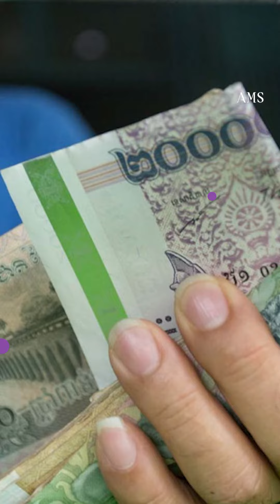IMF គាំទ្រការព្យាករសេដ្ឋកិច្ចកម្ពុជាឆ្នាំ២០២២ នឹងសម្រេចបានក្នុងកំណើន ៥,១% ហើយឆ្នាំ២០២៣ អាចលើស ៦,២%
ភ្នំពេញ ៖ ក្រុមបេសកកម្មរបស់មូលនិធិរូបិយវត្ថុអន្តរជាតិបានបញ្ជាក់ពីការវាយតម្លៃសេដ្ឋកិច្ចកម្ពុជាក្នុងឆ្នាំ២០២២នេះថា នឹងអាចសម្រេចបានប្រមាណ ៥,១% ហើយក្នុងឆ្នាំ២០២៣ នឹងអាចមានកំណើនខ្ពស់ជាងការព្យាករកាលពីពេលមុនក្នុងអត្រា ៦,២% ដែលគាំទ្រដោយនិន្នាការល្អជាងការរំពឹងទុកនៃវិស័យទេសចរណ៍ ។

👉 ដើម្បីទទួលបានវីដេអូថ្មីៗ
លោកអ្នកអាចចុចនៅលើ Link ខាងក្រោម 👇👇